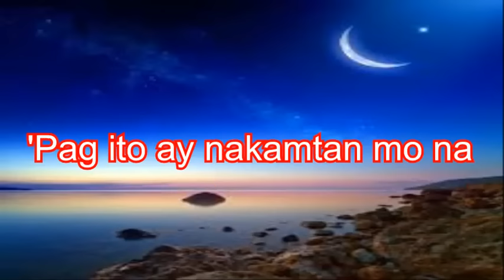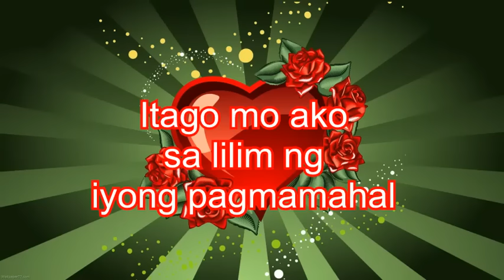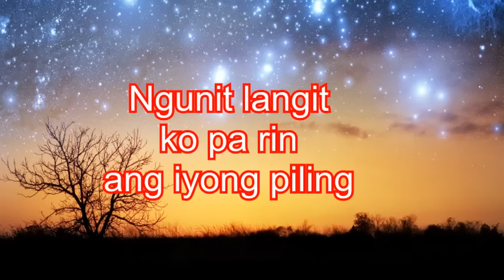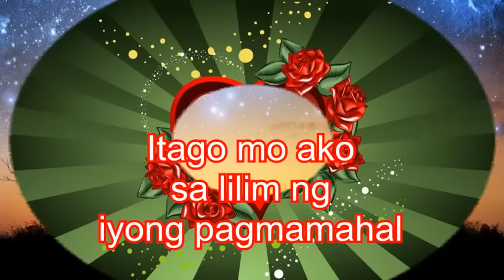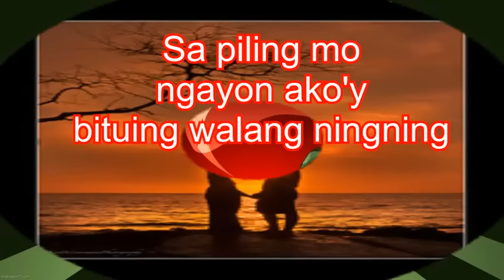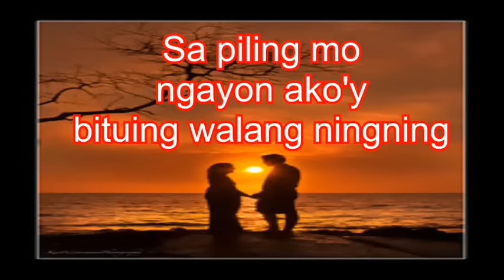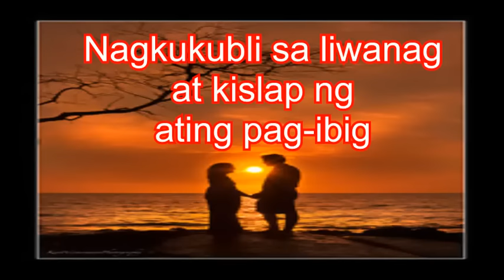Bituing Walang Ningning - Sharon Cuneta ( lyrics)